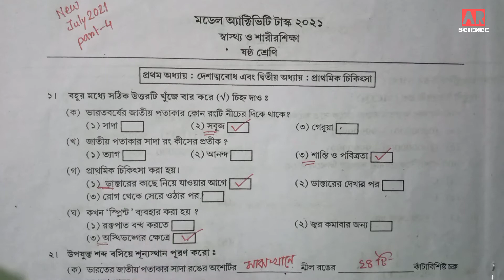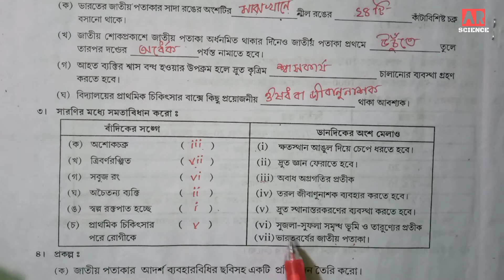model activity task class 6 health and physical education Part 4 | স্বাস্থ্য ও শারীরশিক্ষা 2021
Class 6 Physical education and health,
Part-4(New)

We are learning in this video:-

Operating Device :-

Micr.-      Boya Mic.
Stand-.    Home made
Camera- Realme android phone
Lighting- Sun light and Philippines
                 tube light.
Editing software - Kinemaster
Broadcasting YouTube Channel -
                     AR Science